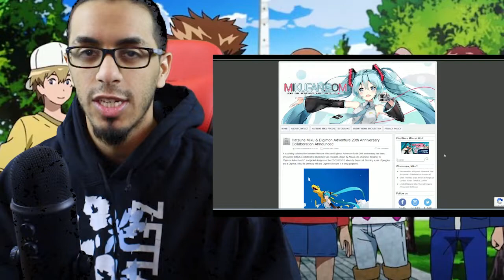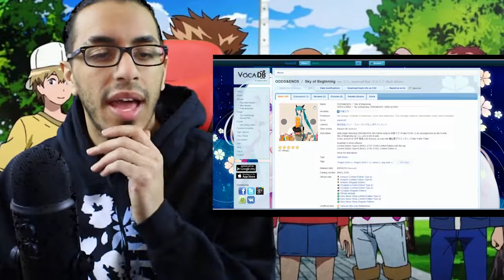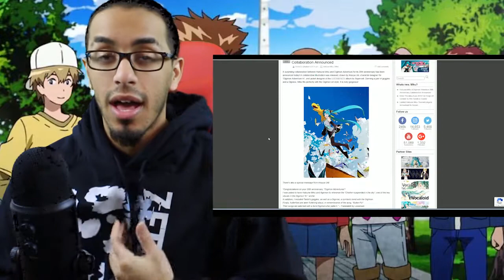DIGIMON CROSSOVER WITH HATSUNE MIKU + ADVENTURE REBOOT IN 2020?! | Digimon News Update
SO MUCH DIGIMON HYPE!